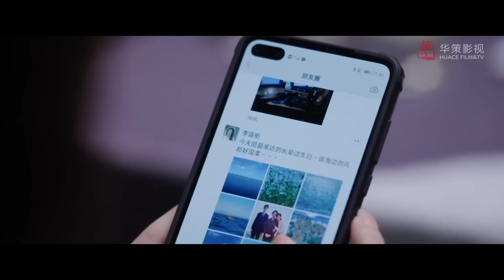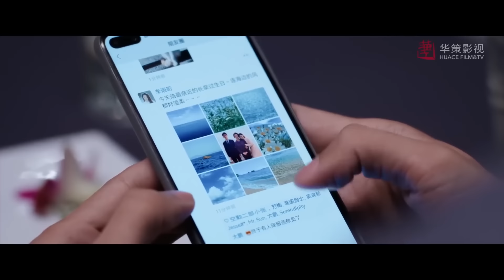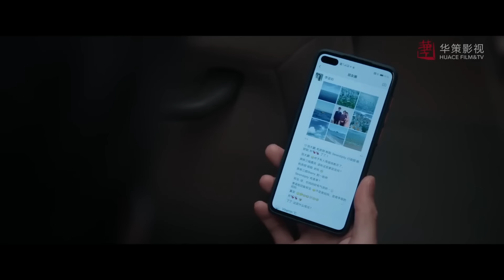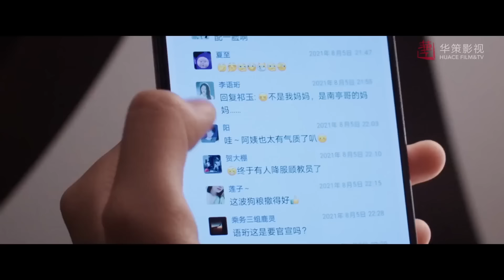女主為男主與其他女人合照瘋狂吃醋，直男機長繞著彎哄她 🍿 Chinese Television Dramas | 王凱 譚松韻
向風而行 | XFEXSDSJ